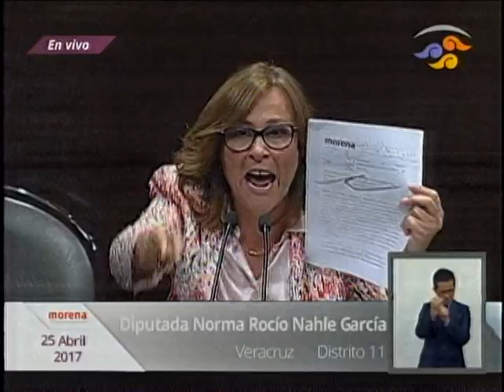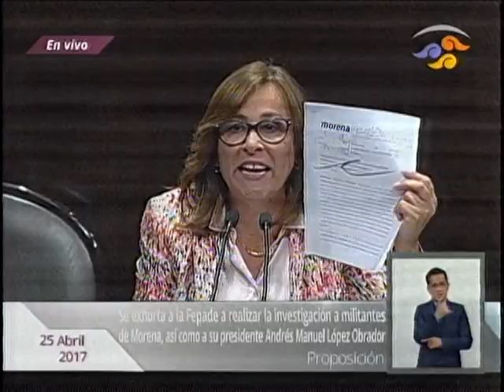DIPUTADOS PIDEN QUE SE PGR INVESTIGUE A MORENA Y AMLO